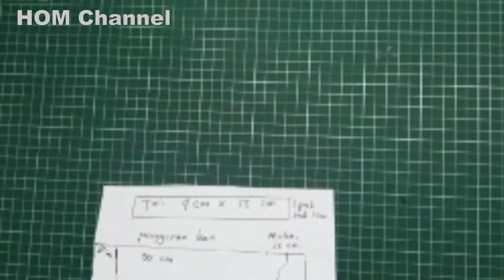Cara Bikin Jilbab 2 Layer Non Pet Ceruty Baby Doll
Jilbab ceruty baby doll standard 2 layer dengan tali yang nyaman dipakai. ikuti videonya agar jelas ya...
Dijahit dengan mesin jahit portable dan mesin obras typical